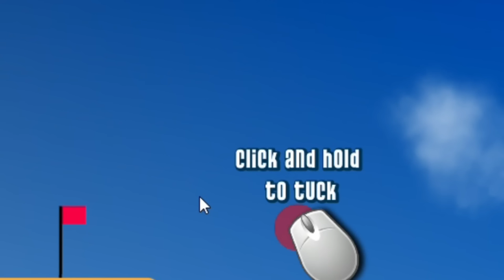QUE RAYOS CON ESTE JUEGO??? - (Artuxcreed)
Juegos random para este dia chavos! :3